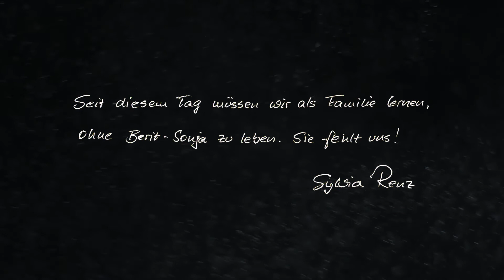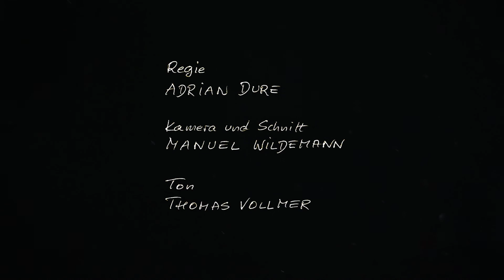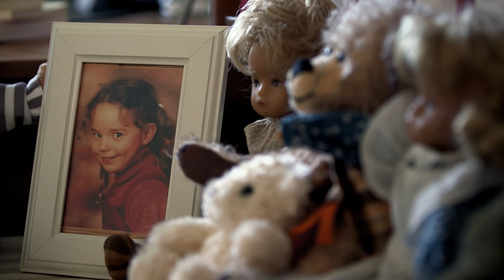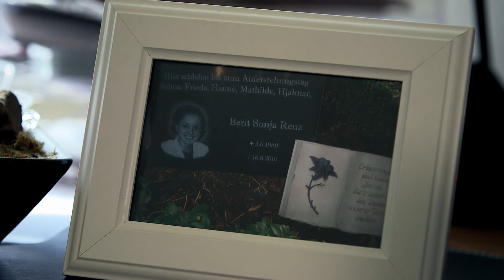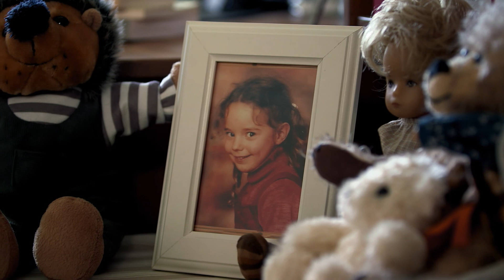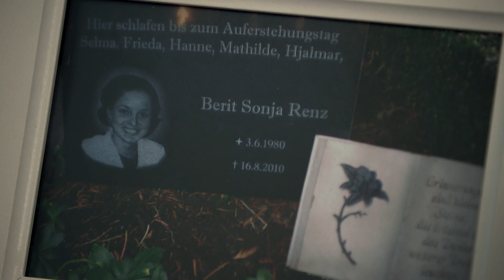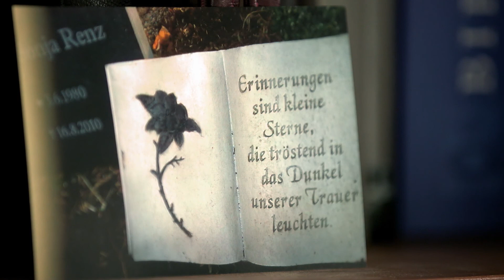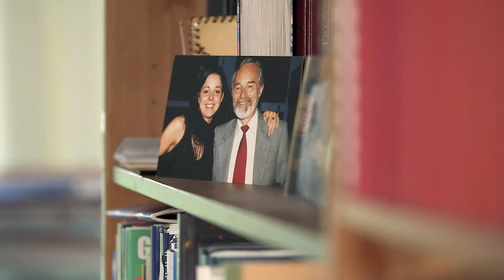Tränen. Stationen meines Trauerwegs: Leugnung (2/12)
"Das kann doch nicht wahr sein!", rufen wir bei einer Unglücksnachricht. Ist hier die ungeschminkte Wahrheit immer am Platz? Oder wäre eine Lüge barmherziger? Mit Sylvia Renz. Tränen, Trost und Hoffnung – Trauer als Weg zur Heilung ist ein Online-Kurs zum Thema